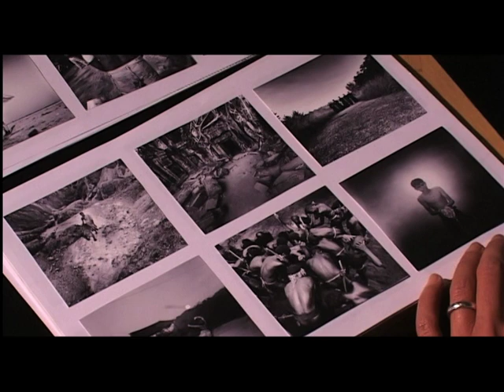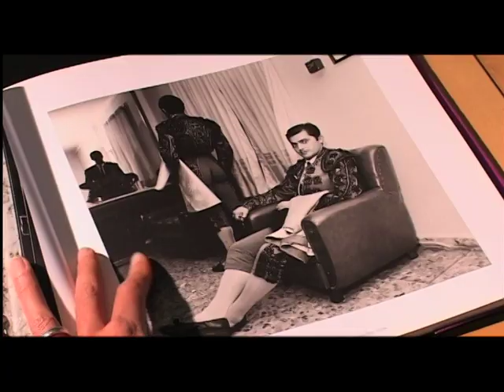Showreel serie Camera Segreta regia Lavinia Longo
Showreel "Camera Segreta", serie di 15 puntate dedicata ai maggiori fotografi italiani  realizzate per Digicast SpA di Lavinia Longo Maurizio Maria Santi regia Lavinia Longo direttore della fotografia Umberto Ottaviani Sergio Cavandoli musiche originali di Alessandro Gandola